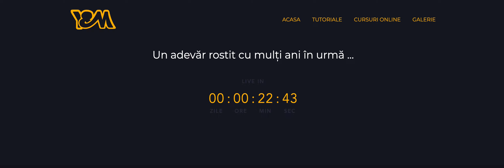Acces astăzi de la ora 12:00 la 12:10